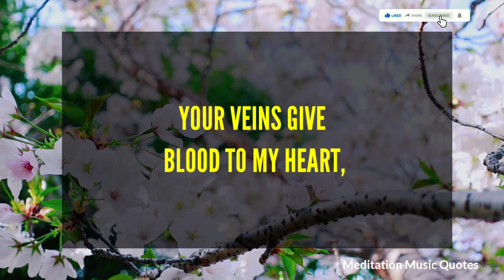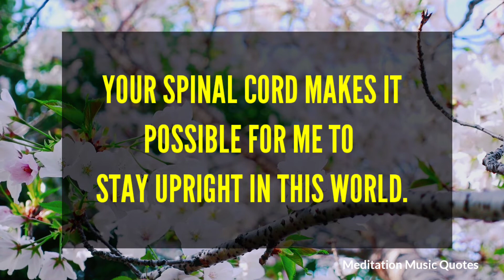🥀Dm To Df Message💖Baby I Am Just Asking for ..?/ Dm To Df Karmic Today❤,